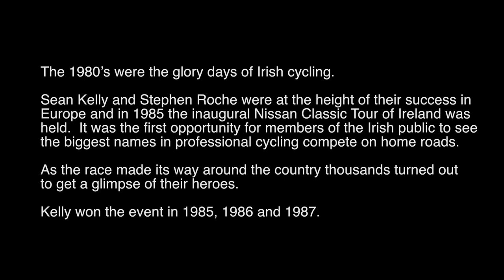The Nissan Classics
The 1980’s were the glory days of Irish cycling.
Sean Kelly and Stephen Roche were at the height of their success in
Europe and in 1985 the inaugural Nissan Classic Tour of Ireland was
held.  It was the first opportunity for members of the Irish public to see the biggest names in professional cycling compete on home roads.
As the race made its way around the country thousands turned out
to get a glimpse of their heroes.
Sean Kelly won the event in 1985, 1986 and 1987.